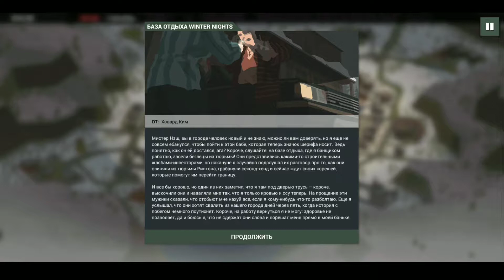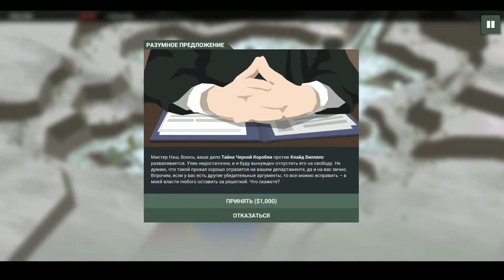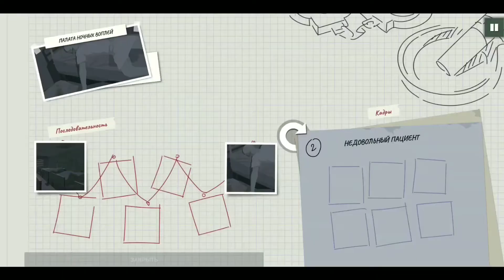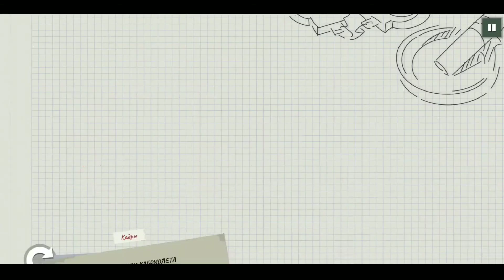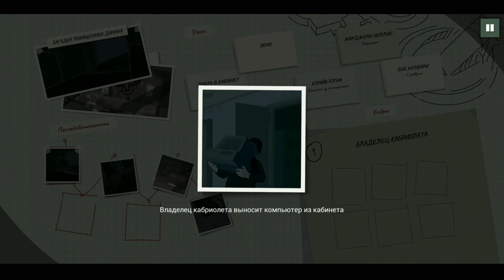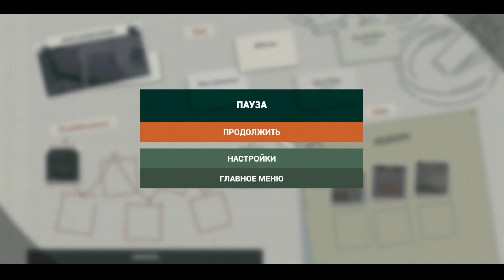This Is the Police 2 | Противостояние 💥#8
Версус по шефополиски 2 👴
👍Спасибо Ser4 V1ner за 111% поддержку канала! 🤗
👾Мой ведроид:
Pocophone F1 6\128
4x Kryo 385 1.8 ГГц, 4x Kryo 385 2.8 ГГц